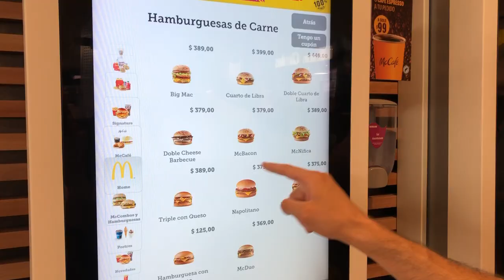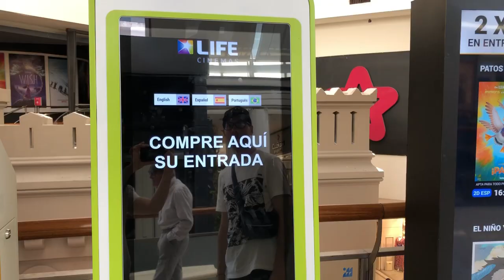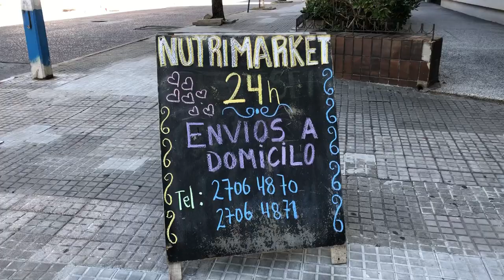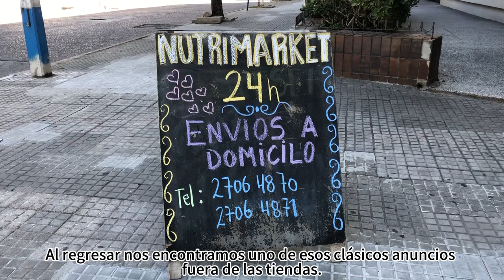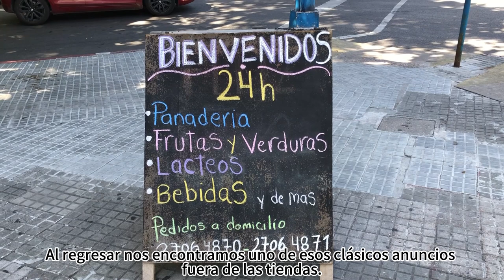Learn SPANISH: We Go to Punta Carretas Shopping Mall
We visit the mall and teach you some Spanish vocabulary about it